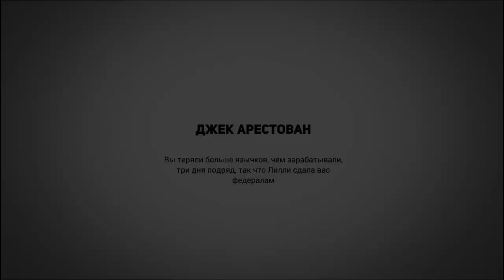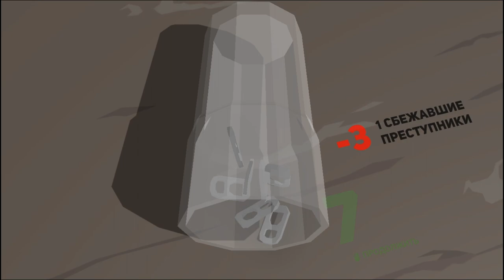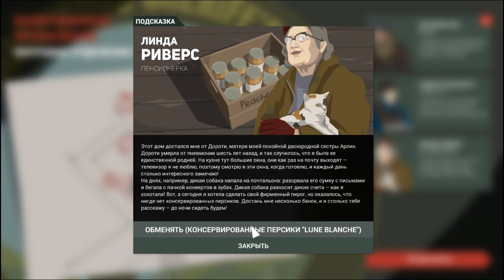День сурка - This Is the Police 2 #8